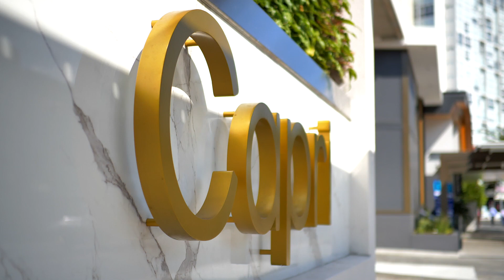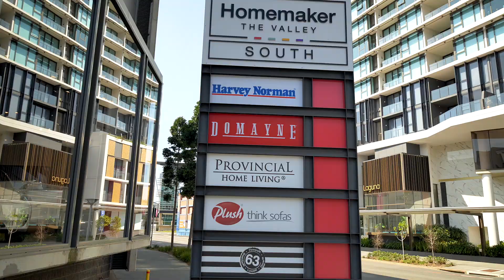Capri Newstead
Completed luxury apartment building in Newstead, situate in the prime location of Brisbane. Come with Man-made Beach, pool and BBQ facilities, only minutes away from CBD.